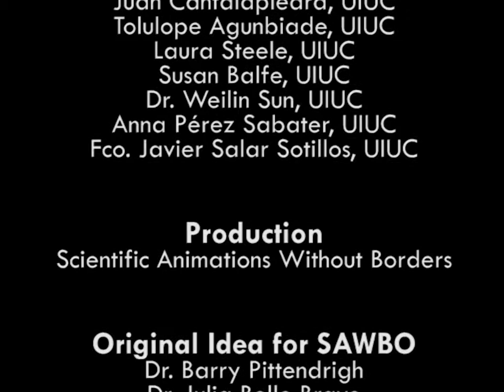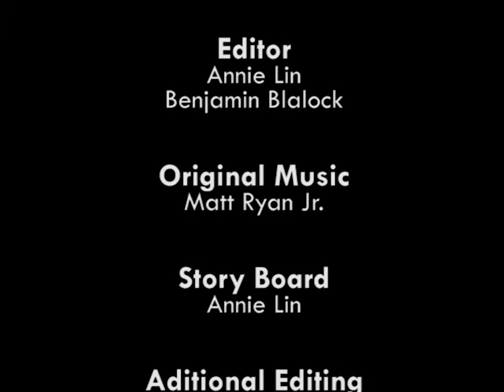如何正确洗手（汉语）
疟疾是由寄生虫引起的疾病，这种寄生虫通过疟蚊叮咬人传播给人类。疟 疾的症状是：高烧，感到寒冷，腹部疼痛，头疼，疲倦和劳累。如果有这 样的症状，需要立刻到就近的医药所就诊。疟疾会导致严重的并发症，尤 其是对婴儿和年幼儿童。防止被疟蚊叮咬是杜绝疟疾的重要手段。这个视 频讲解了多个防止被疟蚊叮咬的重要预防措施，包括室内和室外环境卫生 情况。

Malaria Prevention

Malaria is a disease caused by a parasite that is transmitted to people through the bite of the female Anopheles mosquito. Symptoms of malaria are: high fever, chills, abdominal pain, headaches, tiredness and fatigue. If anyone experiences these symptoms, it is important to go to the nearest medical facility. Malaria can cause serious health complications, especially in infants and young children. To prevent malaria it is important to avoid being bitten by the mosquito. This video illustrates several important preventative measures, both inside the house and outside the house with environmental sanitation around the house, to avoid being bitten by the malaria mosquito.

SAWBO Co-Directors: Drs. Barry Robert Pittendrigh and Julia Bello Bravo.